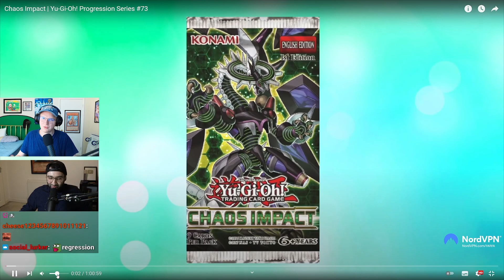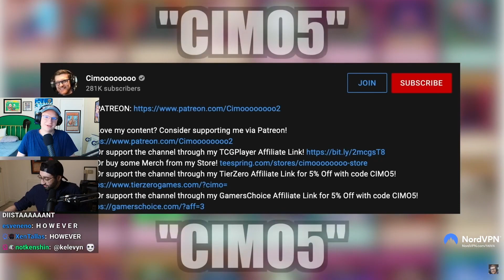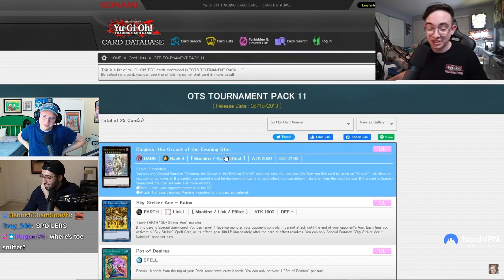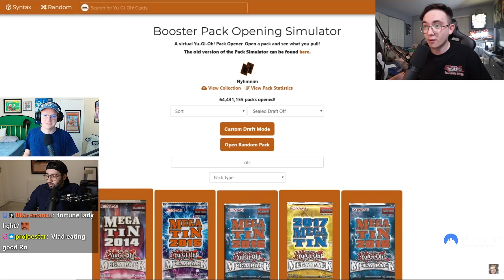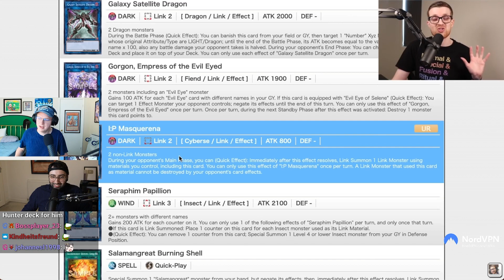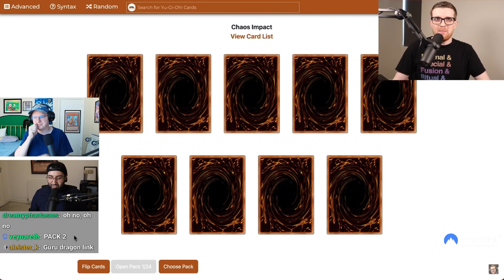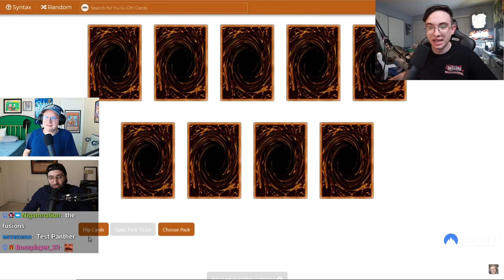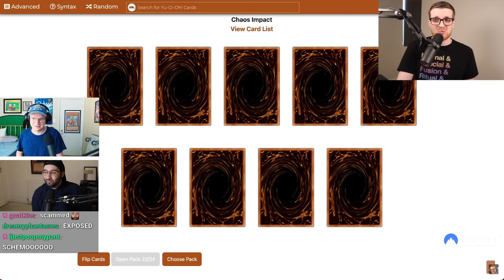Farfa AND MBT React to Chaos Impact | Yu-Gi-Oh! Progression Series #73